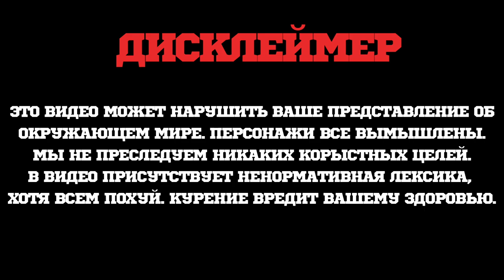Jam Tobacco - Лепестки Индийской Розеллы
JAM – это кальянная смесь, изготовленная на основе лепестков индийской розеллы с использованием качественных европейских ароматизаторов.

Благодаря особенностям используемого сырья, смесь отличается высоким уровнем дымности, умеренной жаростойкостью и неповторимой передачей вкуса.